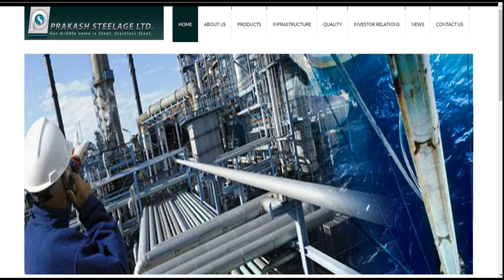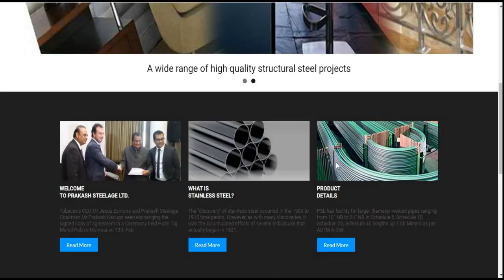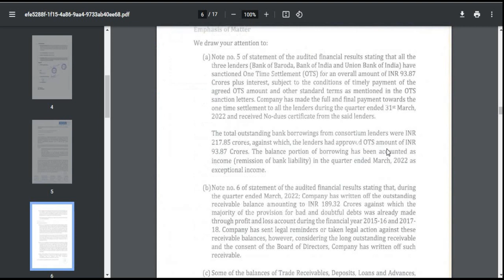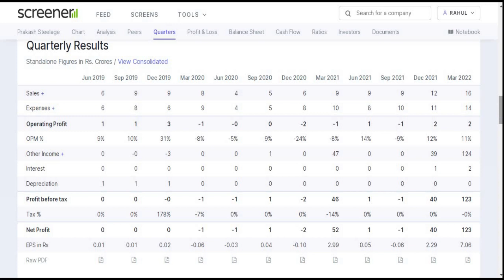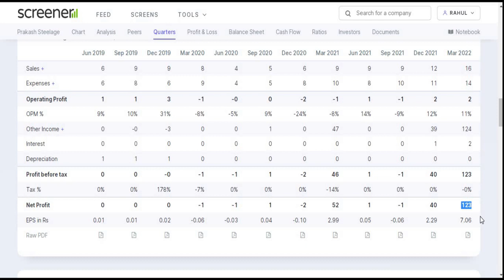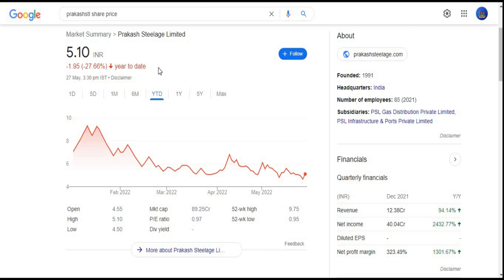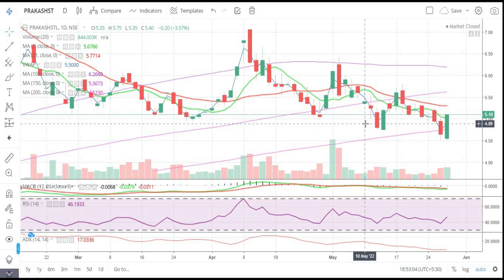Prakash Steelage Ltd || Quarter 4 Result 2022 Review || Latest Target || Multibagger Share 2022